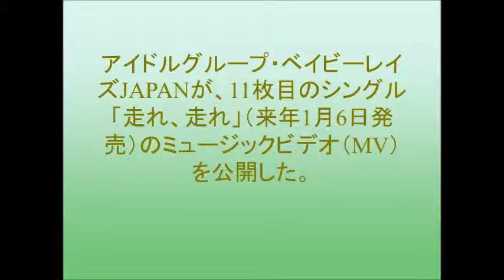ベイビーレイズJAPAN、新曲MVは初のドラマ仕立て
アイドルグループ・ベイビーレイズJAPANが、11枚目のシングル「走れ、走れ」（来年1月6日発売）のミュージックビデオ（MV）を公開した。
受験生を応援する今作のMVは、初のドラマ仕立てとなっている。